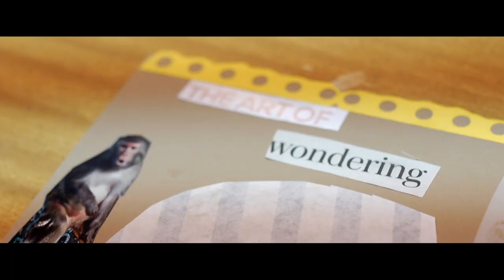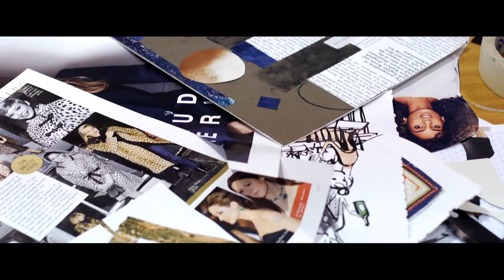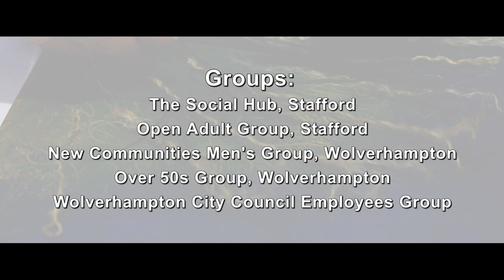This Way Up